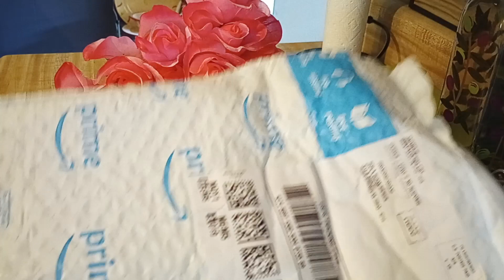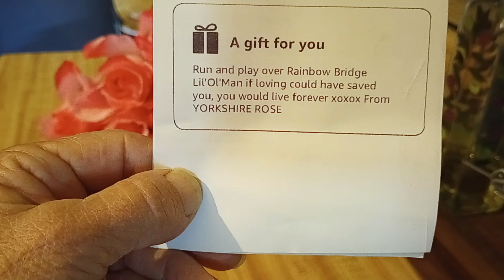Lil'Ol'Man💙Gift From Yorkshire Rose